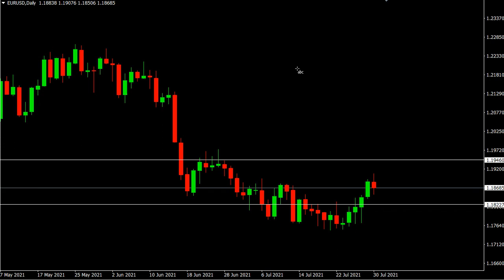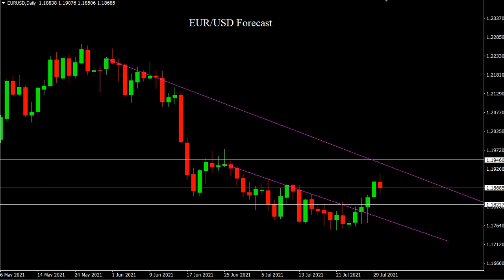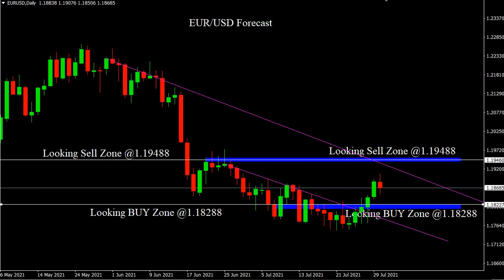EUR/USD 2/8/2021 Daily Signals Forecast Outlook Potential Trade Gold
EUR/USD 2/8/2021 Daily Signals Forecast Outlook Potential Trade Gold. Daily Free Signals Forex Pairs Forecast Tips Daily Beginner Trading Videos